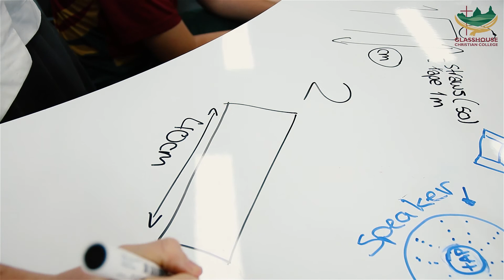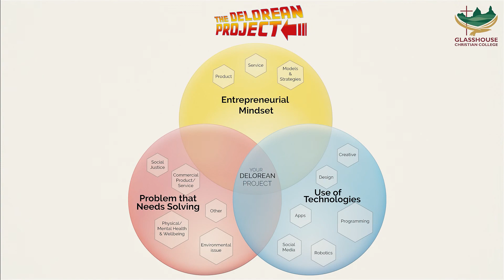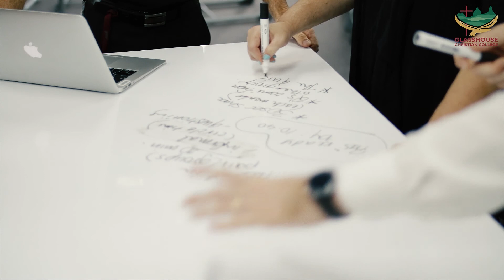DeLorean Project at Glasshouse Christian College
Glasshouse Christian College's Dean of Studies Rob Steffler explains the origins and innovation of the DeLorean Project. The DeLorean Project pushes students beyond their traditional academic boundaries to reach new levels in problem solving and entrepreneurial skills.